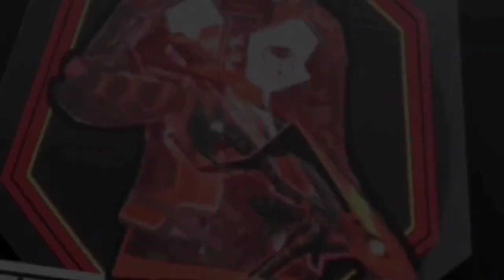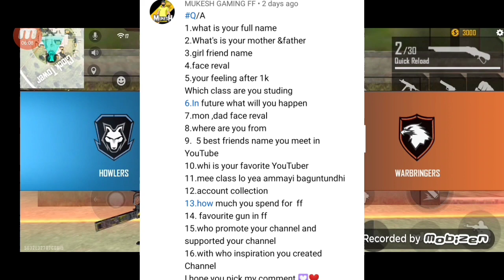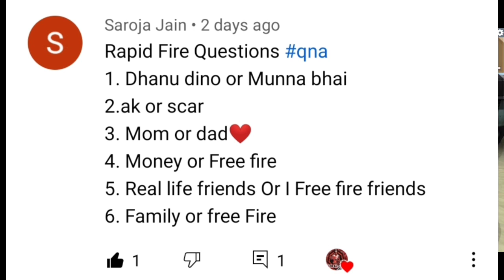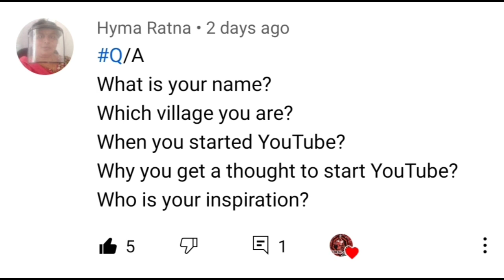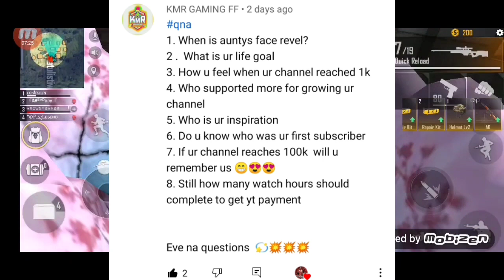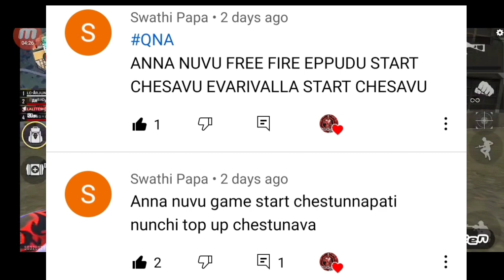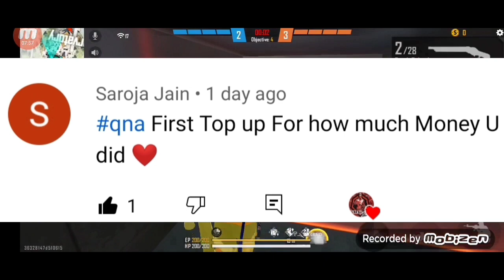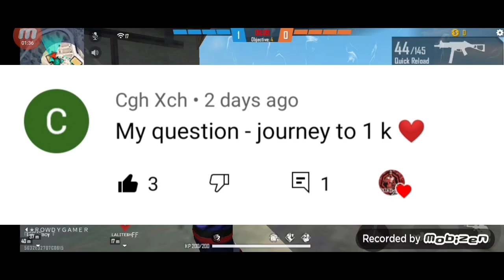ARJUN GAMING ZONE 1K special Q/A WITH MOM AGZ Q/A WITH MOM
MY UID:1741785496